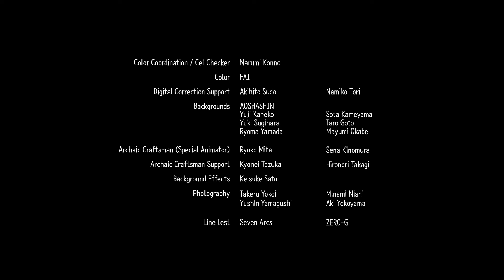[공식] 애니메이션 「눈 석이는 보라」 제2화 「봄눈은 붉게 물들고」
「Pokémon LEGENDS 아르세우스」 오리지널 애니메이션 「눈 석이는 보라」 제2화 「봄눈은 붉게 물들고」.

깊은 눈에 뒤덮인 숲에서 만난 효성과 조로아(히스이의 모습).
둘의 관계에 어떤 변화가 일어나려 하는데...

「인간과 포켓몬은 함께 살 수 없어.」

아버지의 말의 무슨 뜻인지, 효성은 깨닫게 된다.

히스이지방을 무대로 펼쳐지는 이야기를 총 3화로 공개!
제3화 「보라」는 6월 22일(수) 22시 공개 예정!

「Pokémon LEGENDS 아르세우스」 절찬 판매 중!

포켓몬스터, 포켓몬, Pokémon, Nintendo Switch는 Nintendo의 상표입니다.